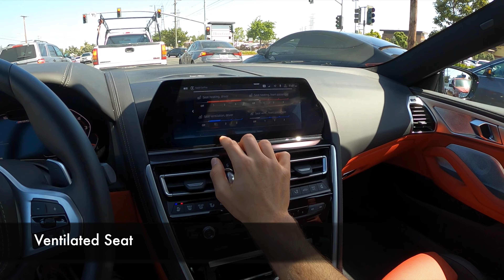2021 BMW M850i xDrive Gran Coupe POV Test Drive (3D Audio)(ASMR)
Price (as tested) 💲: 122,775
Powertrain ⚙️: 4.4-liter twin-turbocharged V8
Output 💪: 523 hp/553 lb-ft of torque
Transmission 🕹: 8-speed automatic
0-60 MPH 🚦: 3.7 seconds
Top Speed 💥: 155 mph
MPG (as tested) ⛽️: 17 city/25 hwy/20 combined MPG
Curb weight ⚖️: 4,758 lbs

Get behind the wheel of the 2021 BMW M850i xDrive Gran Coupe in Black Sapphire Metallic with Fiona Red Merino Leather in this real-world POV Test Drive

Options Equipped:
- Drivers Assistance Package: $1,100
- Drivers Assistance Pro Package: $1,700
- Comfort Seating Package: $850
- Glass Controls: $650
- Individual Piano Black Trim: $1,800
- Bowers & Wilkins Sound System: $3.400
- M Carbon Exterior Package: $4,100

Skip Ahead:
Walkaround: 00:00
Driving Starts: 01:57
Apple CarPlay: 02:35
City Driving: 04:04
Bowers and Wilkins Sound System Test: 11:41
0-60 mph test: 13:16
Highway Driving: 18:40
Manual Mode: 19:00
Active Safety Features: 20:09